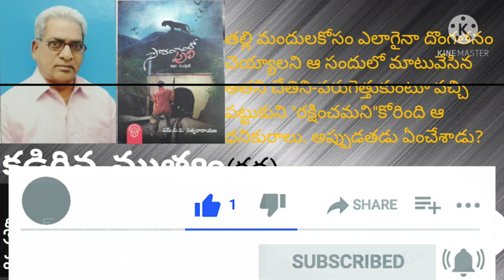Mastari Kadhalu#telugu audio books#telugu literature#కడిగిన ముత్యం (కథ)-ఎమ్. వి.వి.సత్యనారాయణ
*పఠనం : కొత్తపల్లి ఉదయబాబు

*ఈ కథ 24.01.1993 ఈనాడు ఆదివారం నందు ప్రచురించబడింది.

*అతను దారిదోపిడీలు చేసే నేర్పరిదొంగ.తన తల్లి మందులకోసం ఆ చలిలో ఒక నిర్మానుష్యమైన సందులో మాటువేశాడు.కొద్దిసేపటికి తన రక్షించమని వేసుకుంటూ  ధనికురాలైన ఒక స్త్రీ అటుగా పరుగెత్తుకొచ్చి అతని చెయ్యి పట్టుకుంది.
ఆమెతో మాట్లాడుతున్నకొద్ది అతనిలోని నల్లని చీకటి మనిషి తెల్లబడసాగాడు.అపుడేంజరిగింది?

హృదయాన్ని కదిలించి ఆలోచింపచేసే కథాగమనం తో సాగే  సీనియర్ రచయిత శ్రీ ఎమ్. వి.వి.సత్యనారాయణ గారి కధ
"కడిగిన ముత్యం" విందామా మరి!!!

*అమ్మ భాషకు పట్టం కడదాం.

*మాతృభాషా పరిరక్షణకు మనవంతు సహాయం అందిద్దాం.

*పెద్దలను గౌరవించుకుంటూ వారి ఆశీసులు పొందుదాం.